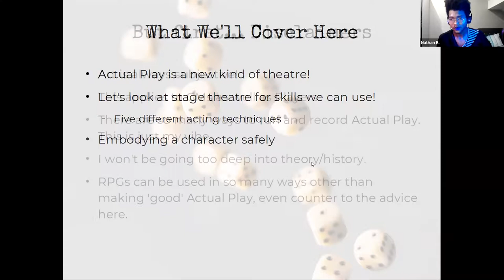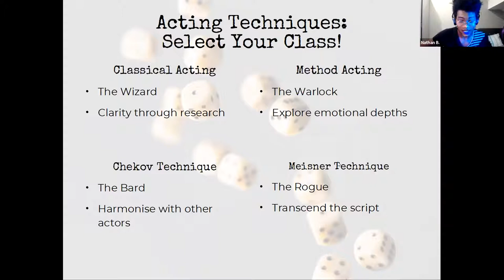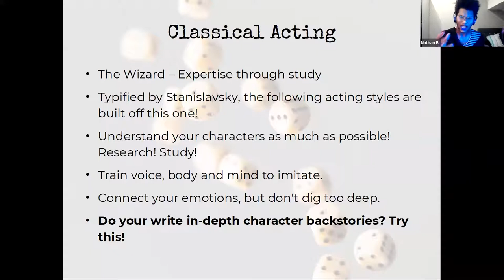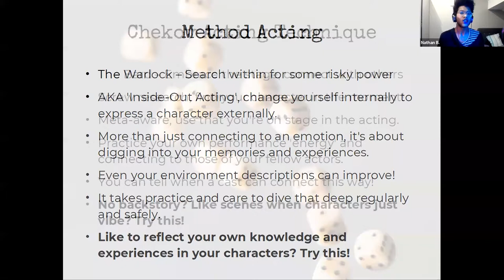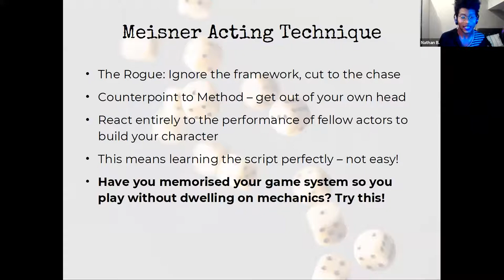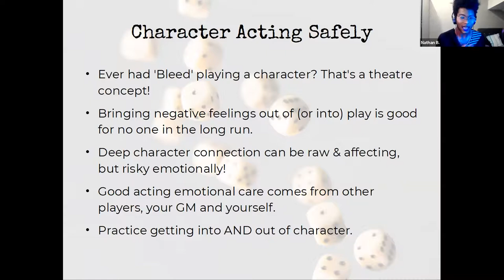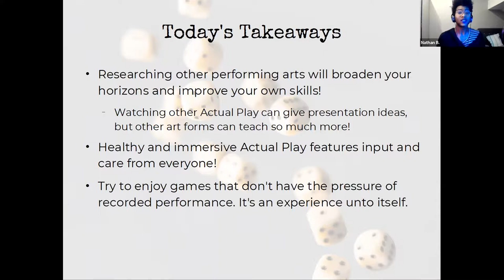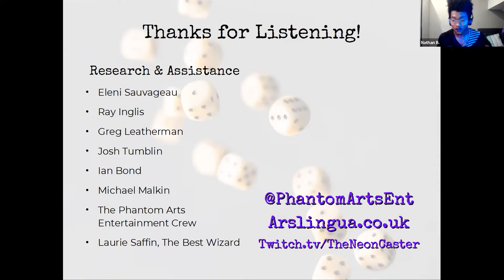A Unique Performance: Theatre Acting in Actual Play (PodFest Expo 2020)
Actual Play performances are neither theatre nor improv, but a whole new genre entirely. Still, a lot can be learned from looking to other performance art mediums and taking on new ideas to improve our work.

In this panel I break down 4 different stage acting theories, how they can be applied to character acting in Tabletop RPGs and the importance of getting into and out of character safely.

This panel was streamed as part of PodFest Expo Global Summit 2020 in the Audio Drama MiniCon.